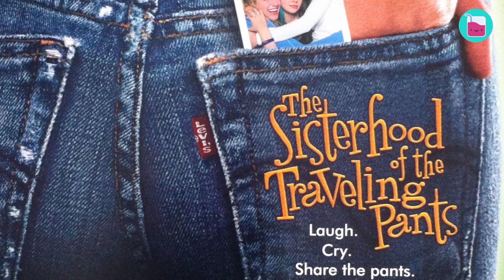Blake Lively Mourns The Loss Of Her Beloved Father | Rumour Juice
The world has come to a standstill, and fans are hanging their heads low after the tragic announcement of Ernie Lively's passing. No one can imagine the grief and loss that Blake Lively now has to endure, having had her father by her side her entire life. He was the man who inspired her to become an actress and he taught her everything she knows.